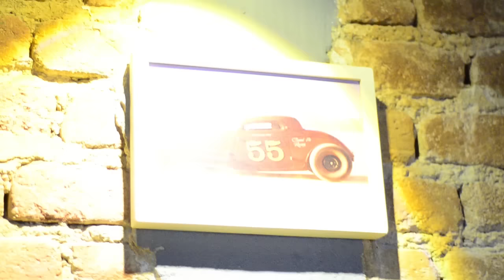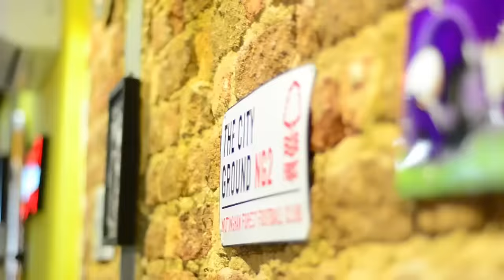Happy Hour do CARNAVALESCO: Rodrigo Pacheco, vice-presidente da Mocidade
Happy Hour do CARNAVALESCO: Rodrigo Pacheco, vice-presidente da Mocidade. Vídeo feito pelo site CARNAVALESCO